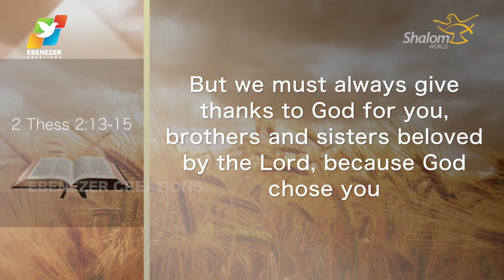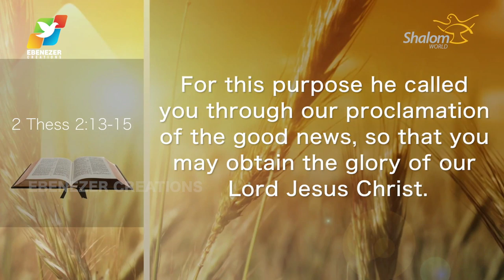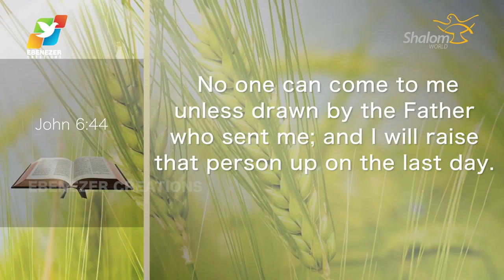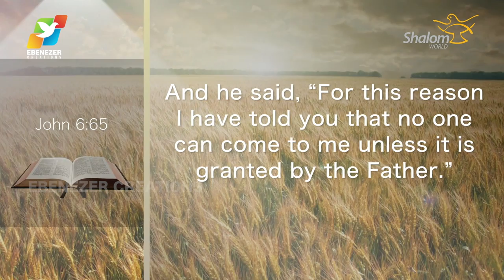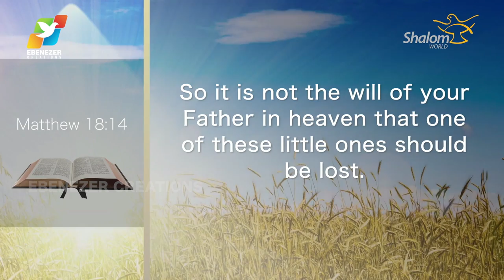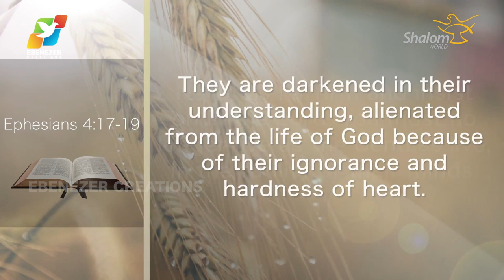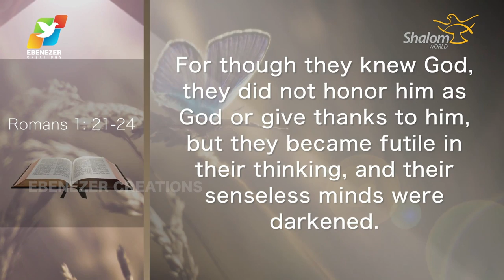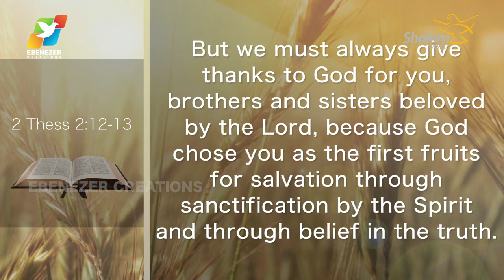Thunder of God | Fr. Xavier Khan Vattayil | Season 2 | Episode 12